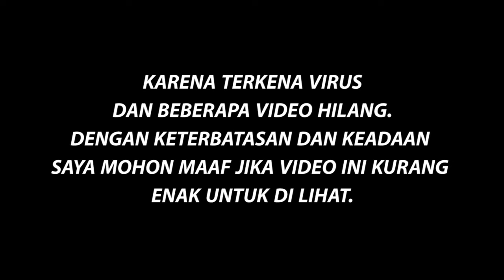Beezclub Podcast - Bisnis Videografi Itu Mudah!!!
Podcast yang membahas di dunia bisnis videografi dan bagaimana cara menaklukan bisnis videografi dengan mudah